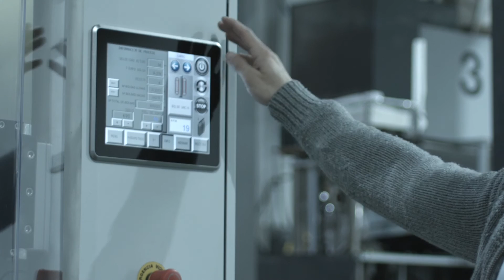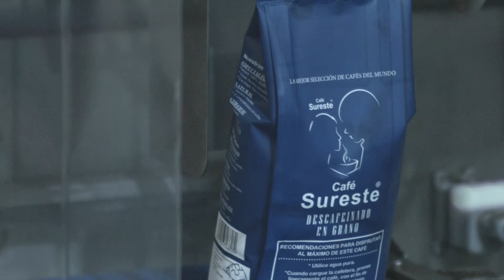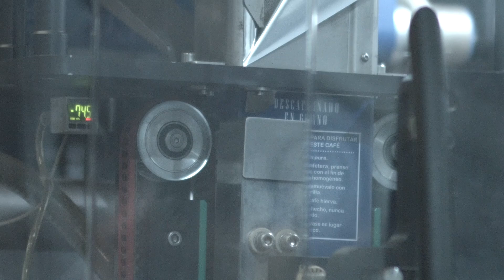Línea de envasado de café en bolsas de 250/500 gr VM620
Nuestra envasadora vertical realizando el envasado de café en bolsas de 250/500gr con aplicación de sistema de válvulas.

Canal Oficial de YM PACKAGING GROUP, S.L., empresa ubicada en Elche (España) y especializada en la fabricación y suministros de todo tipo de maquinaría de envasado.